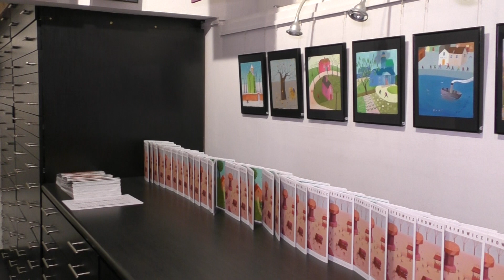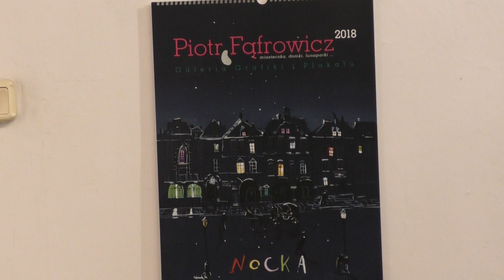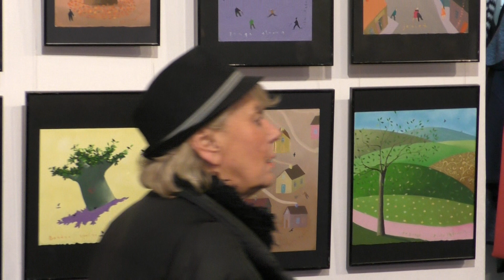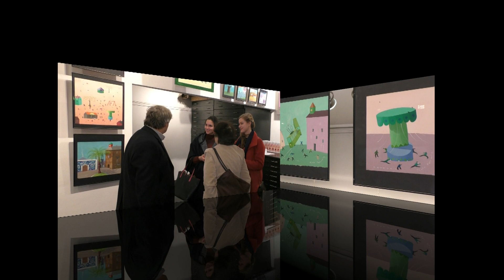Piotr Fąfrowicz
Zapraszam na b.dobrą sztukę Piotra Fąfrowicza do Galerii Grafiki i Plakatu na Hożej w Warszawie.